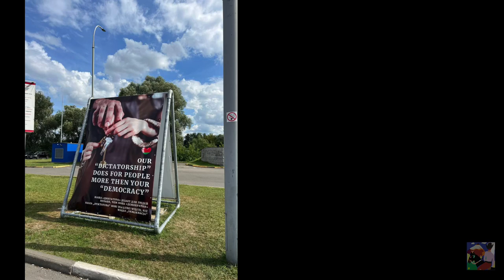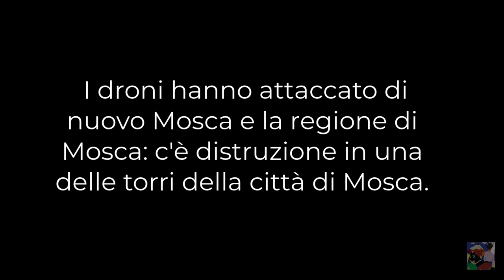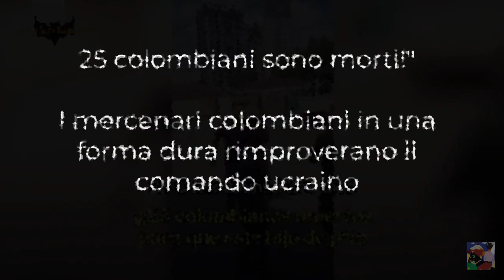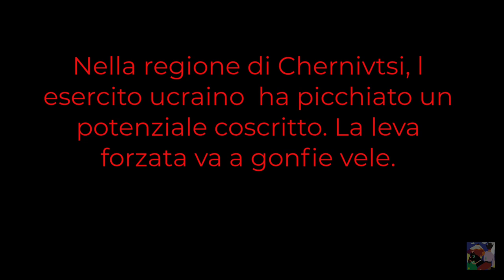Soldati ucraini addestrati in Eu si arrendono in massa, mercenari colombiani si ribellano a Kiev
Al confine con la Polonia sono apparsi questi manifesti : [nel video] guerra ideologica
''I nostri bambini sanno riconoscere la differenza tra la mamma e il papa''
'La nostra dittatura fa di più per il popolo che la vostra democrazia''.

Gli ucraini lanciano sui grattacieli di Mosca grandi droni alcuni vengono abbattuti, la guerra sta prendendo una forma in cui i civili divengono parte del conflitto, questo tipo di guerra è la guerra che gli Usa preferiscono come per es. In Iraq, Libia, Serbia, Siria e Afghanistan.

La distruzione dei mezzi blindati europei e Usa è immensa, ma nei porti polacchi senza sosta arrivano nuove navi con centinaia di mezzi.
Ma le perdite dei soldati ucraini sono immense, la pace nn è prevista, fino all ultimo ucraino, cosi come in Afghanistan  fino all ultimo afghano,  e poi scappare lasciando un deserto e la guerra civile.